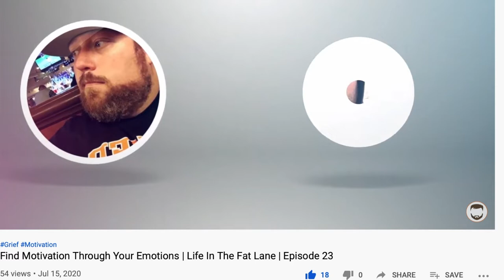My Top 5 Videos from YOUtube!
Hey guys, I'm going to try and do this at the end of the week from now on. I've been so inspired by the community on here that I wanted to created a playlist each week dedicated to my top 5 favorite videos that helped me to get through another weight loss week.

Filmed on: CanonM50